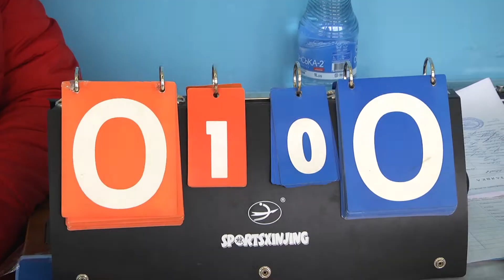Був проведений турнір з волейболу серед дівчат "Золота осінь-2021"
Нещодавно був проведений турнір з волейболу серед дівчат "Золота осінь-2021". Про його результати дивіться у сюжеті.